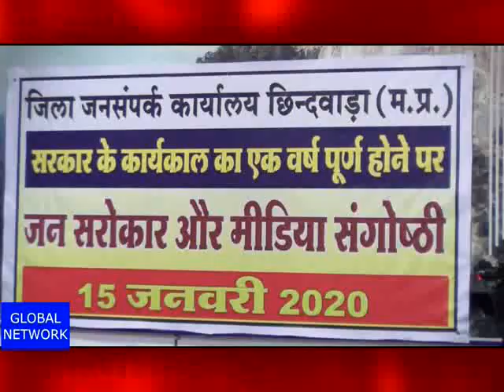छिन्दवाड़ा हलचल एक नजर में 15-01-2020